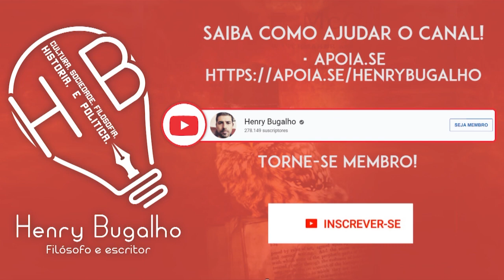YOUTUBERS SE REVOLTAM CONTRA O YOUTUBE!!!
Youtubers europeus se revoltaram contra o Youtube e agora estão exigindo direitos. Entenda!